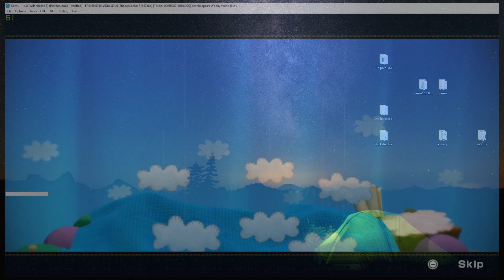Cemu 1.14 (WIP release 7) | Yoshi Woolly World crashing a first cut scene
My spec:
GPU: GeForce GTX 1080 Ti x 2
CPU: Intelt(R) Core(TM) i7-7800X CPU @ 3.50GHz
Memory: 32 GB RAM (31.71 GB RAM usable)
Operating system: Microsoft Windows 10 Home